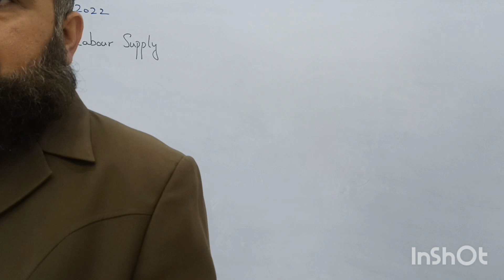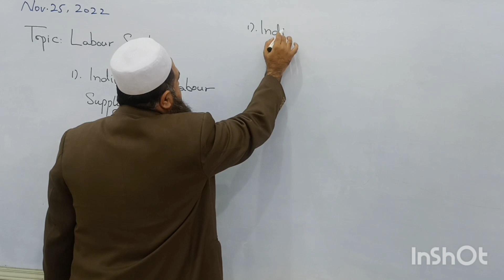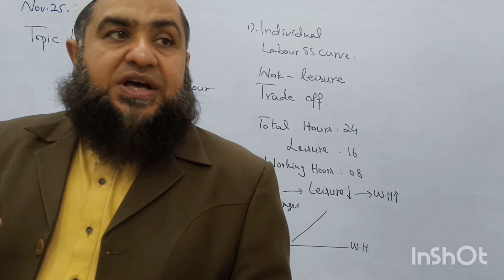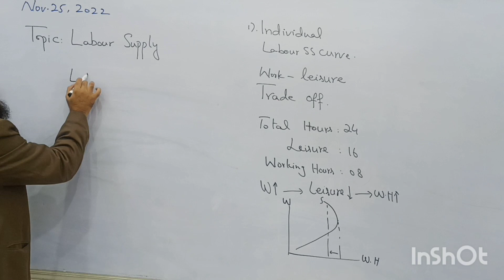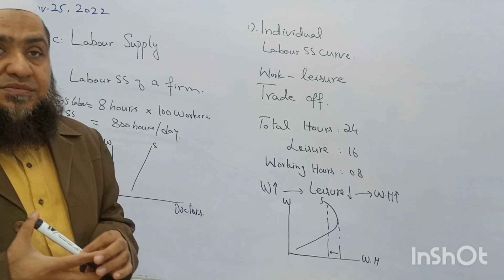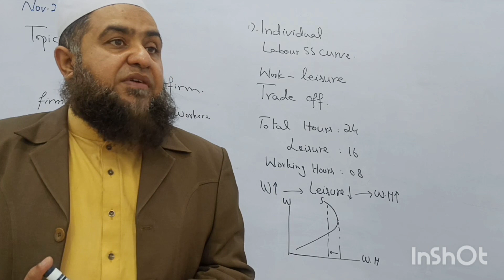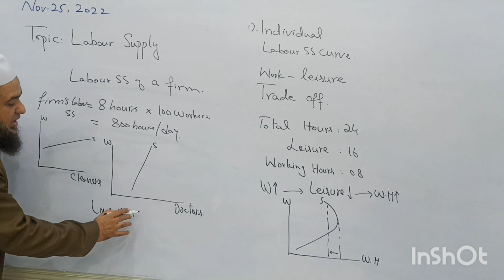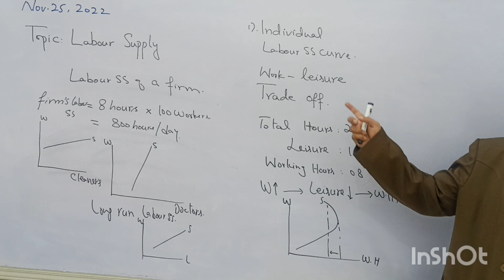Labour Supply A2|2022